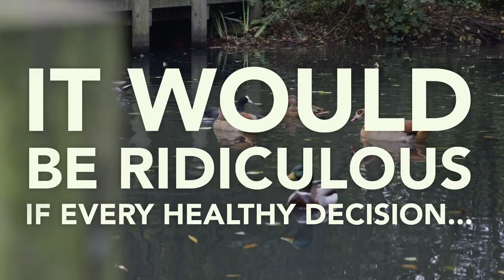DontTaxHealthy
There's a problem in the food industry.

It's cheaper to buy food packed full of sugar than healthy food that’s not. Everyone loves to enjoy their favourite sweet treats, so consumption of sugary food isn't set to change any time soon. This is contributing to the obesity crisis in the UK where, per National Statistics, 58% of women and 68% of men are overweight or obese.

Unless we do something and create change.

Yes, the sugar tax is a step forward. But instead of punishing sugar intake, it would be more effective to incentivise the consumption of healthier foods by making it cheaper for us all to buy.

We are petitioning the government, along with Sugarwise and 21 other brands across the food, drink and wellness industries, to cut VAT on foods lower in sugar to the reduced rate of 5%. Reductions from the standard 20% rate are typically granted when there is a social benefit for doing so. There is a clear benefit here.

Reducing VAT on lower sugar products would give more people access to healthy food and drink whilst also encouraging producers to innovate so they can offer shoppers lower sugar alternatives.

Your signature will help us to deliver this petition to the Chancellor of the Exchequer, Philip Hammond; this will be a step forward in making it cheaper for us all to buy food and drink with lower sugar.